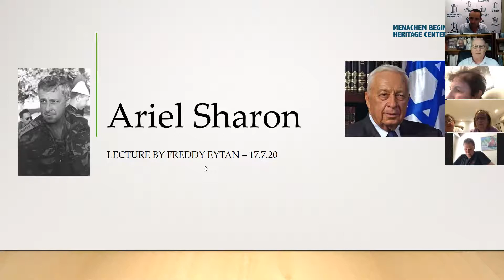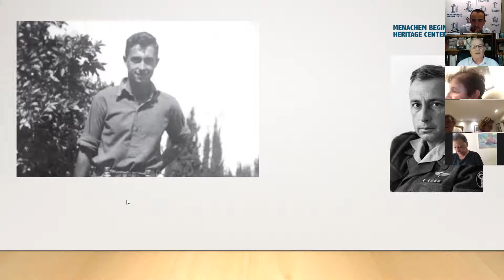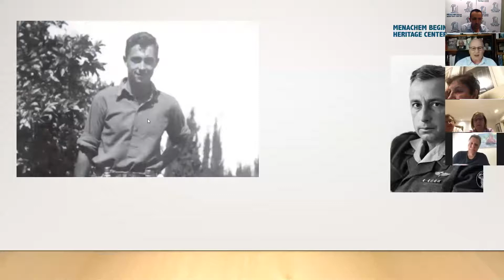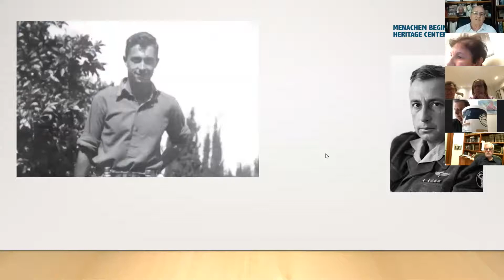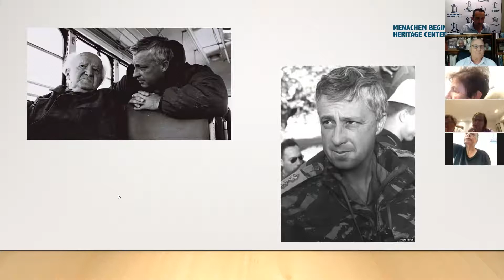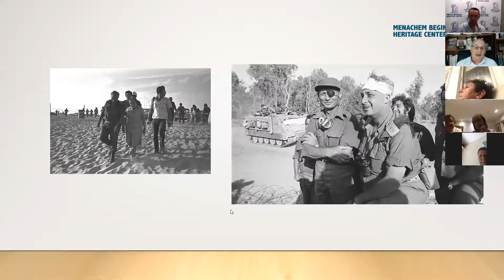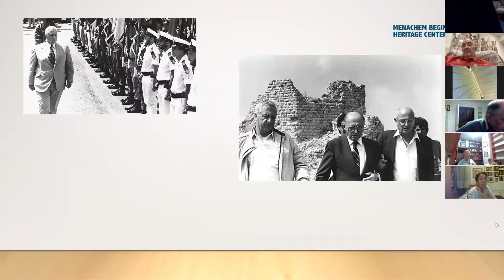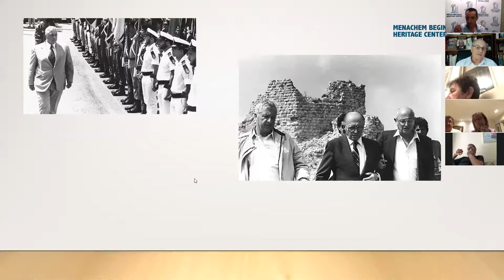“Mr. Prime Minister” 15 July 2020 – Freddy Eytan on Ariel Sharon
The Menachem Begin Heritage Center’s special series of lectures in English, exploring the challenges and decisions facing Israel’s prime ministers, with leading experts and biographers.

In this final installment of the series, Ambassador Freddy Eytan discusses Ariel Sharon; the legendary and controversial Israeli general who became a wartime Prime Minister to lead Israel successfully through the Second Intifada, and then implemented the Gaza disengagement which so sharply divided Israeli opinion.

Ambassador Eytan is a former journalist, diplomat, and author of several books, including a biography of Sharon.